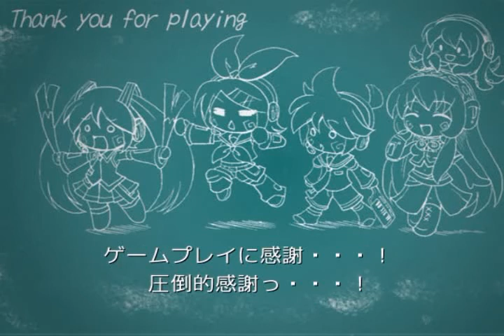【マスターへの道】ボカモンRPG実況プレイ LEVEL7(MAX)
MAX＝最大＝最終回を表しています(ノ∀｀)←
この体験版は今回で終了となります(｡･ω･｡)　完成版が待ち遠しいですヾ(๑╹◡╹)ﾉ
ここまで見てくださった方ありがとうございました！　次回作もよろしくお願いしますm(__)m

※YouTubeの仕様が変わったため何故かコメント返信出来ない状態です。一部のコメント返信は出来ますがその基準が分かりません。分かり次第返信致しますのでご了承くださいませm(__)m